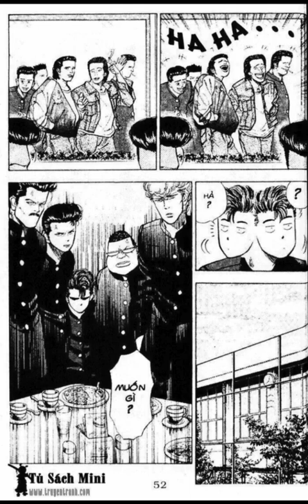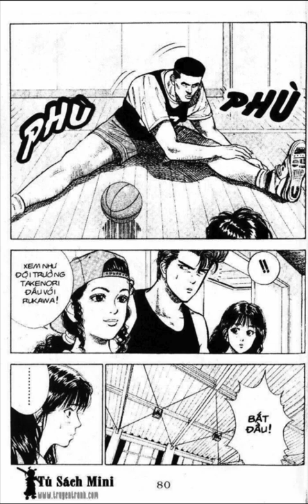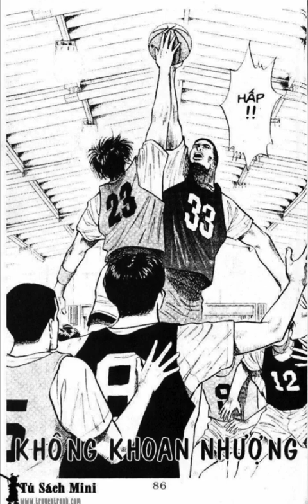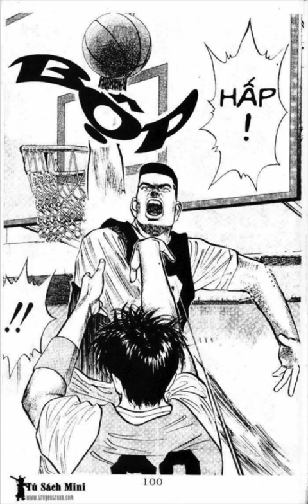Slam Dunk - Tập 4.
Truyện tranh huyền thoại thời thủng đýt!
*Mọi chi tiết trong truyện không có trên thực tế*
***Donate ủng hộ để kênh có động lực ra thêm nhiều Video hấp dẫn hơn các bạn nhé!
1. Ví Momo, Zalo Pay hoặc ShopeePay: 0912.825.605
2. Vietinbank - STK: 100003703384 – Đinh Phương Đạt
Các Video trên kênh do Tạp Hoá Tu Tiên sản xuất, vui lòng không Re-upload trên bất cứ kênh Youtube, Website nào khi chưa có sự đồng ý, tránh Report bản quyền. Xin cảm ơn!
taphoatutien Channel.